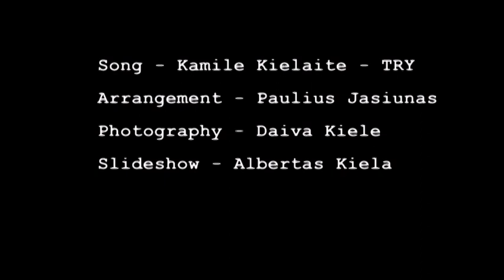KAMI (Kamile Kielaite) - Try, contender for the Eurovision Song Contest 2012 from Lithuania.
Pristatome atlikėjos "Kami" (Kamilė Kielaitė) dainą "Try". Su šia daina dainininkė bandys užkariauti pradžiai lietuvių širdis ir pakliūti į didžiąją euroviziją.

Lyrics:
Try
My days are gone
You always telling me that I'm the one
Sometimes I feel like in the purple ball
You trying to save me from my dreams
And now you gone
You think the last star from my cloudy sun
And you will try to catch that perfect ball
Completely deferent we are, oh yes we are
Chorus
So now the last book page is gone
I'll take the purple paper ball
And when the shadows
On the wall
Will tell me now
You on your own
And now
It's getting easy to find
It's  getting easy to try
If  I'll get lost
Just give me promise, You will find me first
And I'll be waiting for that all
At once
So many things we need to say
Chorus
Bridge
When you on your own, and all these days are going so alone
It's getting so slow, and all my fears are going to my home
Chorus